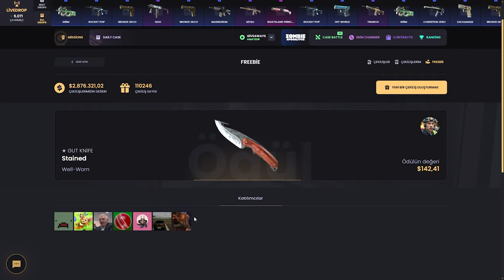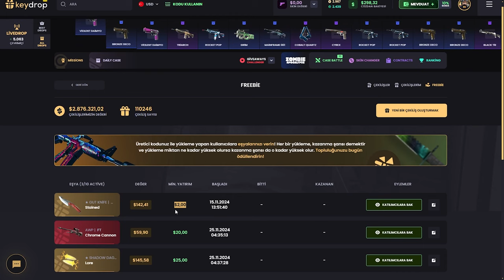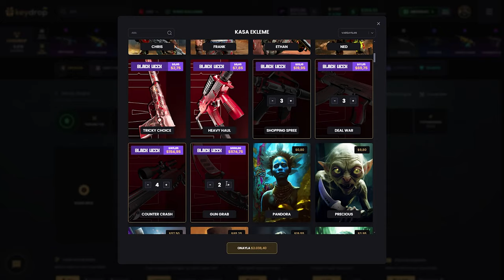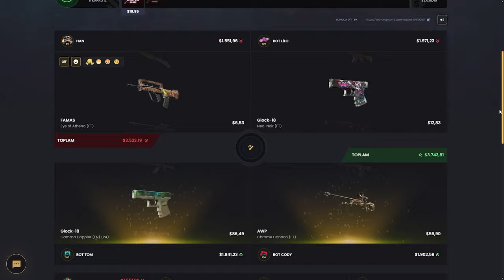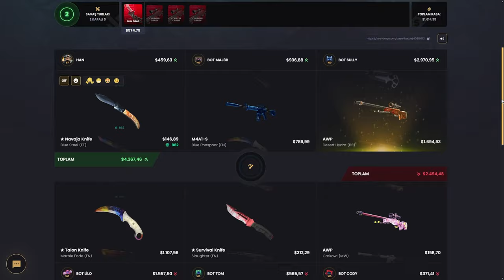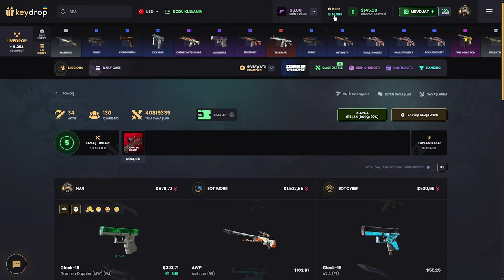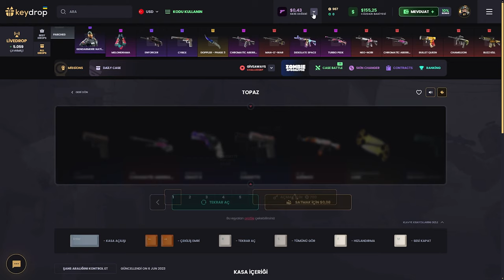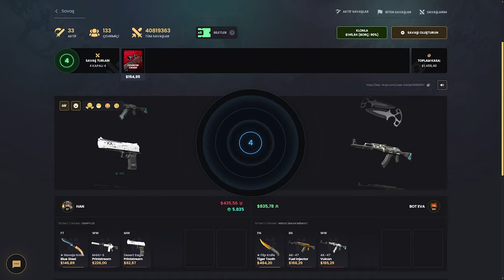Yeni Kasalar (!) Keydrop Promo Code 2024 giveaways : BARU